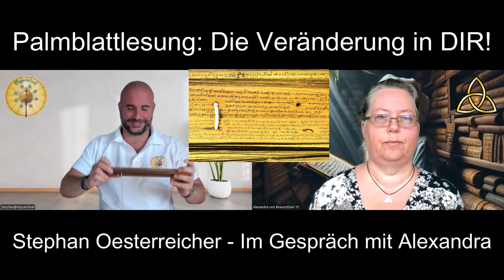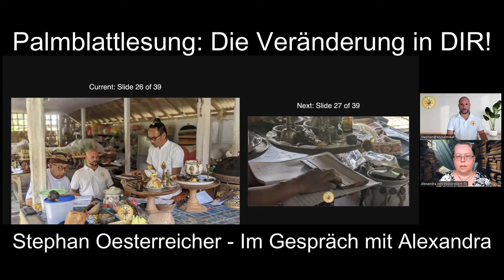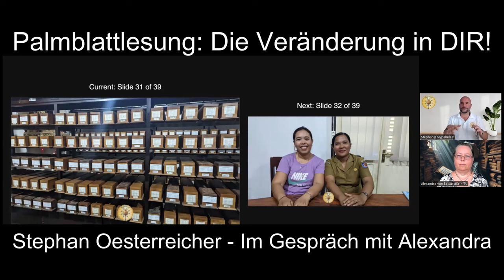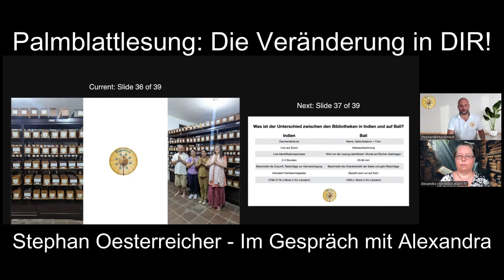Die Veränderung in DIR! - Stephan Oesterreicher über seinem Weg zu Mypalmleaf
🎥 Interview mit Stephan Oesterreicher von Mypalmleaf auf Bewusstsein TV 🌿

In diesem inspirierenden Interview auf Bewusstsein TV spricht Alexandra mit Stephan Oesterreicher, dem Gründer von Mypalmleaf, über seine faszinierenden Erfahrungen mit Palmblattlesungen und wie diese Erfahrung zur Gründung seiner Organisation führte. Stephan hat sowohl fernöstliche als auch südamerikanische Lehren studiert und war schon lange vor seiner ersten Lesung von Meditation fasziniert. Er veranstaltete Meditationsretreats und nahm an zahlreichen Kontemplationen teil. Seine Leidenschaft für das Reisen spiegelt sich in seinen Erfahrungen und Erkenntnissen wider.

🌿 Über Stephan Oesterreicher und Mypalmleaf 🌿

Stephan Oesterreicher ist ein erfahrener Forscher und Praktizierender fernöstlicher und südamerikanischer Lehren. Seine jahrelange Beschäftigung mit Meditation und Kontemplation führte ihn zu seiner ersten Palmblattlesung, die sein Leben veränderte. Fasziniert von den tiefgreifenden Erkenntnissen und Vorhersagen, die er in seinem eigenen Palmblatt fand, gründete er Mypalmleaf, eine Organisation, die Menschen dabei unterstützt, ihre eigenen Prophezeiungen zu entdecken und zu verstehen.

🌿 Themen des Interviews 🌿

Im Interview teilt Stephan Oesterreicher seine persönlichen Erfahrungen mit seiner ersten Palmblattlesung und wie diese Erfahrung ihn dazu inspirierte, Mypalmleaf zu gründen. Die Zuschauer erfahren mehr über die Bedeutung und den Prozess der Palmblattlesungen sowie die tieferen Einsichten, die sie bieten können. Stephan teilt auch seine Erkenntnisse aus seinen Studien fernöstlicher und südamerikanischer Lehren und wie diese sein Verständnis von Spiritualität und Bewusstsein beeinflusst haben.

Du möchtest eine Palmblattlesung buchen?

Wenn Ihr mehr zu den unterschiedlichen Rishis etwas erfahren möchtet, dann habe ich hier eine Linkempfehlung.

Ich würde mich über verschiedene Arten von Unterstützung in meiner Video-Beschreibung freuen.